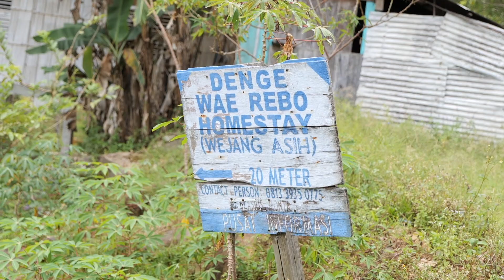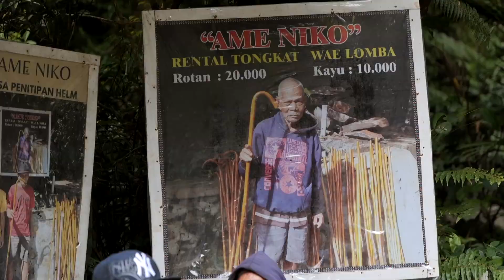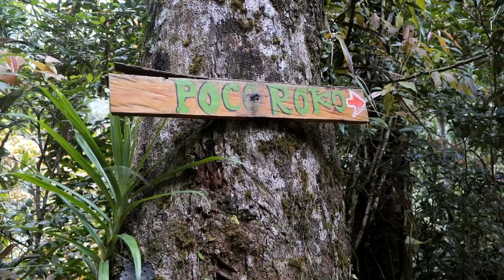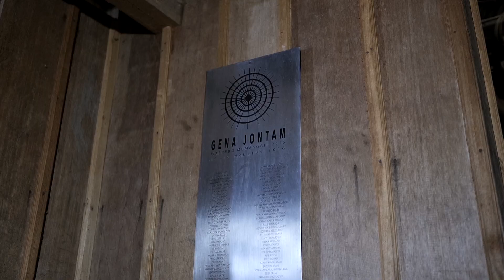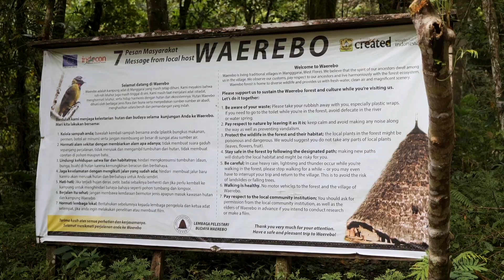Pergi Ke Desa Di Atas Awan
Dari dulu selalu pengen banget ke desa ini. Karena denger dari cerita orang-orang, liat di Instagram, baca-baca artikelnya desa Wae Rebo ini bagus banget. beberapa tahun kemudian, ehh baru kesampaian. Jadi kali ini, di sinilah aku, sehari semalam jadi warga Wae Rebo, masak bareng di dapur mereka, tidur di rumah mereka. Benar-benar pengalaman yang luar biasa dan pastinya tidak akan terlupa. Untuk sampai ke desa ini aja harus trekking dulu sekitar 1 jam lebih, tapi tentunya semua terbayar.

Desa ini bagus banget! Udaranya segar, orang-orangnya ramah, terus juga kita kalau menginap di desa ini akan tidur satu rumah rame-rame dengan tamu-tamu lainnya yang berkunjung, jadi pastinya akan ketemu orang baru yang ceritanya seru-seru. Buat kamu yang cari pengalaman baru liburan, mungkin mau ketemu orang baru atau connect with nature yang sangat berbeda dengan kehidupan kota, inilah tempatnya.

Cobain deh… Seru banget! Tonton video perjalanan aku sampai akhir dan pasti kalian langsung jadi pengen, bye!